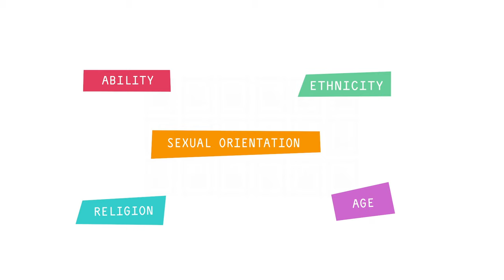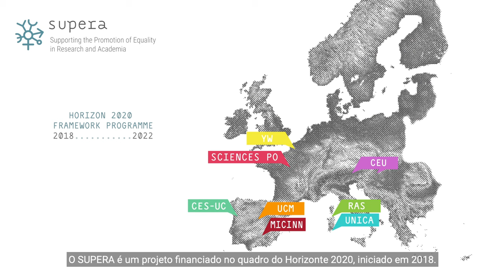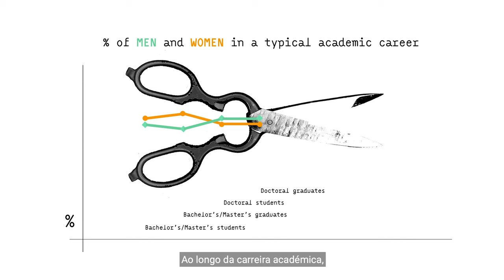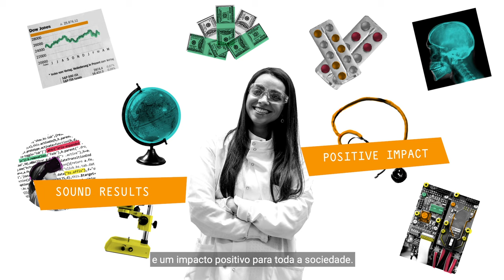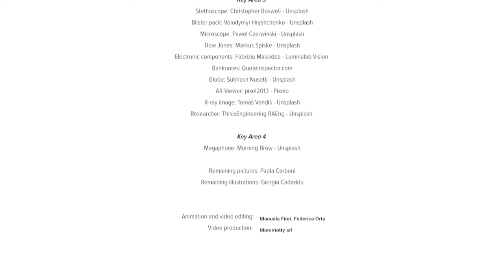SUPERA Institutional video - Subs: Portuguese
SUPERA - Supporting the Promotion of Equality in Research and Academia is a 4-year project funded under the Horizon 2020 framework programme for research and innovation. Our goal is to design and implement 6 gender equality plans in 6 european research organisations. Our institutional video presents our values, main goals and the key action areas of the project.